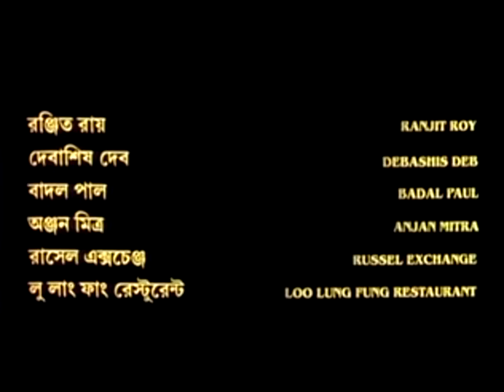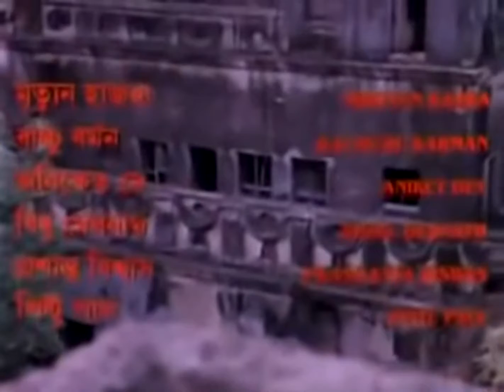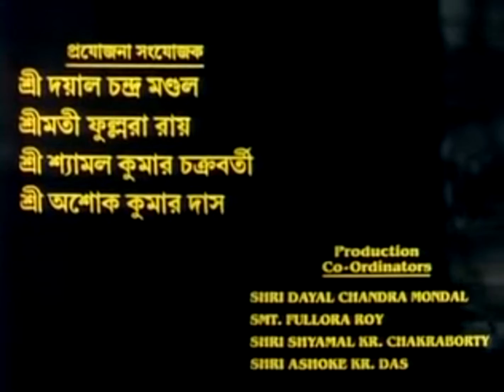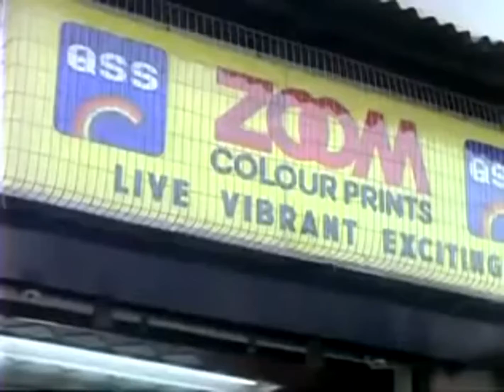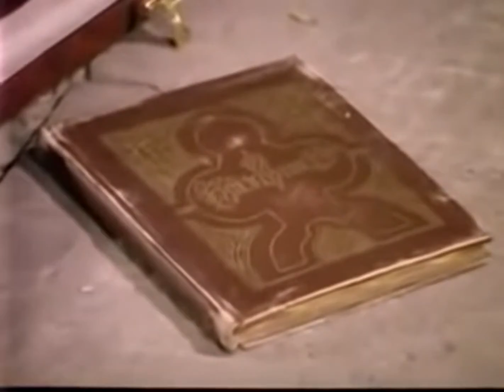Kakababu Here Gelen ? | Kakababu 1995|| Full HD Movie